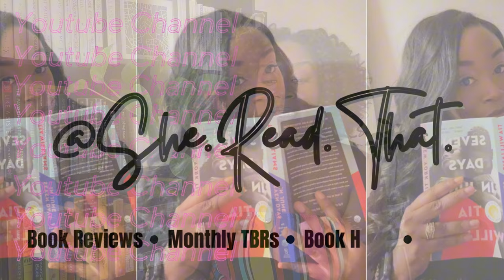12 More Books You Need to Read in 2024 | Part 2